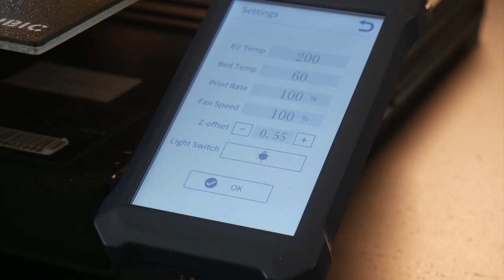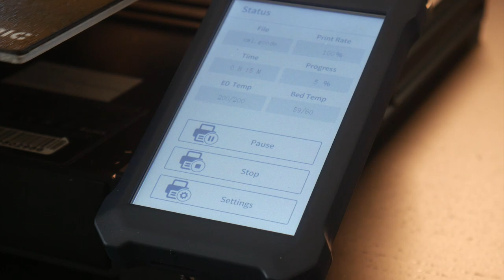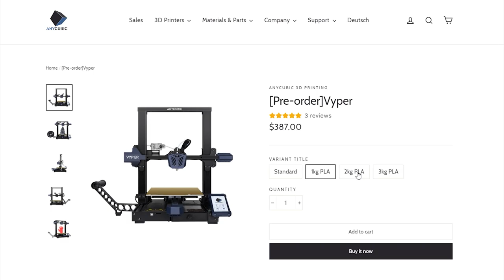6 Cool 3D Printed Things - ANYCUBIC Vyper review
Here are some 3d printing time lapses / octolapses that I shot on the new anycubic vyper 3d printer and a short summary of this machines features.

Models

Music